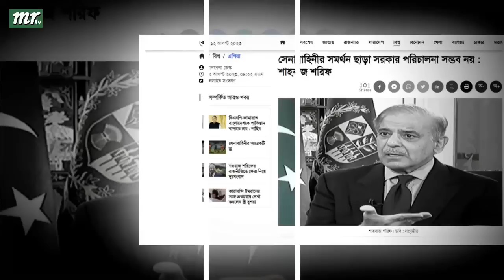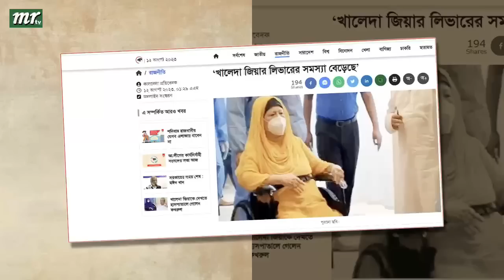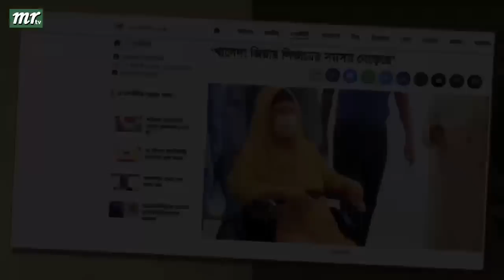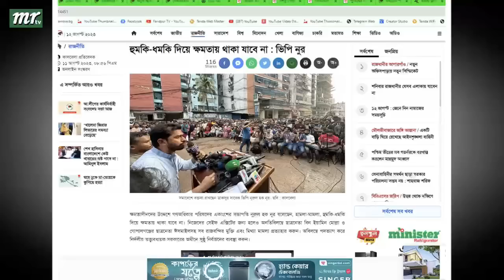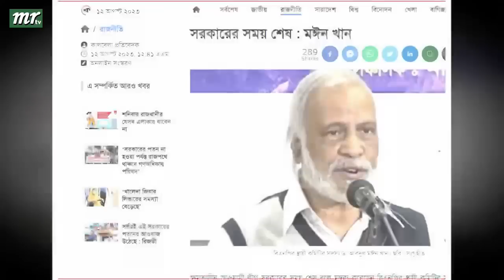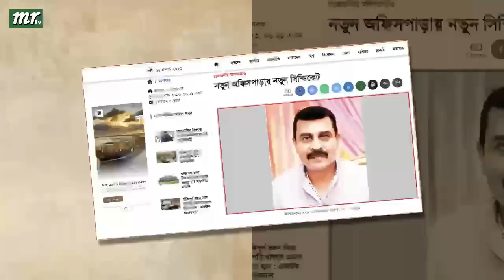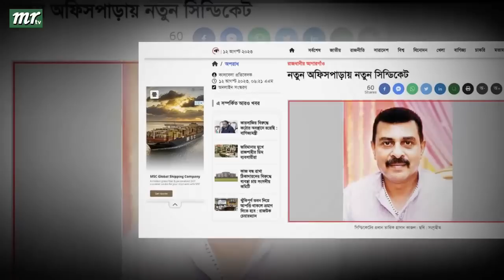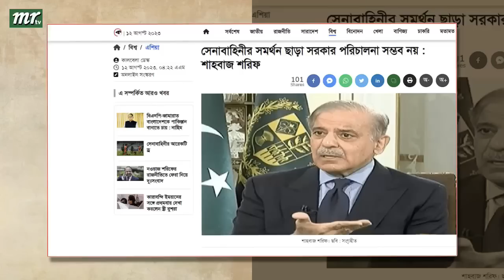এইমাত্র পাওয়া বাংলা খবর। Bangla News 12 August 2023 |Bangladesh Latest News Today ajker taja khobor